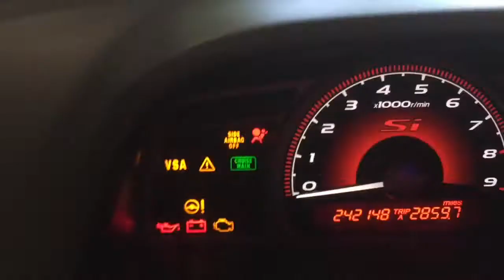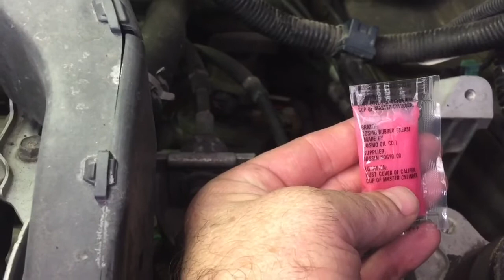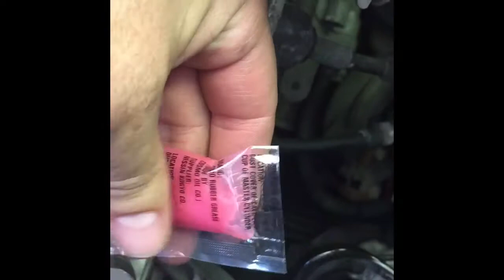2007 honda civic si stiff clutch, clutch master cylinder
replacing the clutch master cylinder on a Honda Civic SI